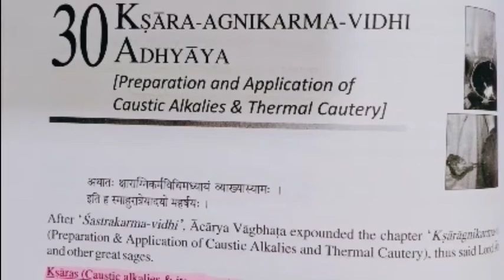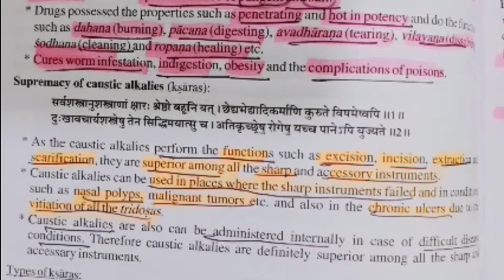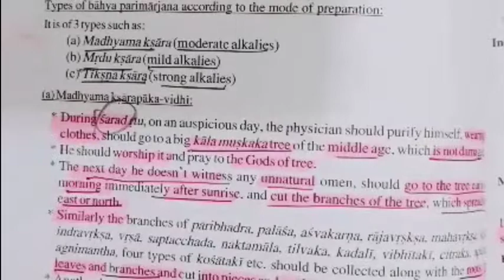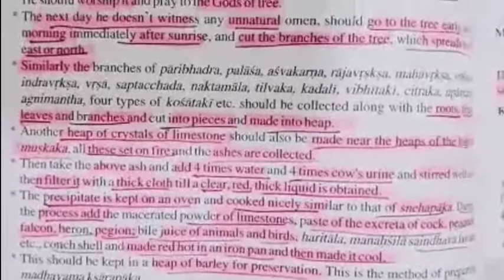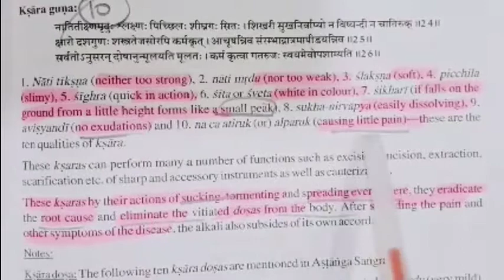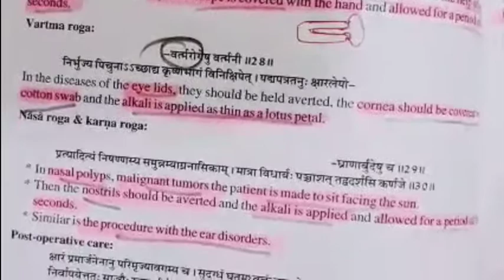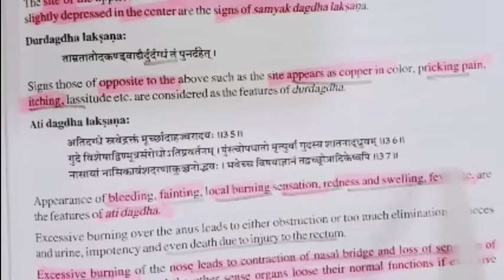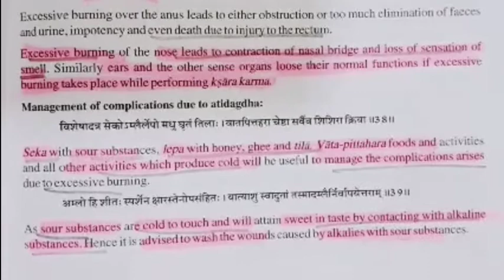क्षार-अग्निकर्म वीधी (Ksara-Agnikarma Vidhi) Part-1 || Panchkarma || Ch-30 || Astanga Hridaya | BAMS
In This Video I have Explained The Agnikarma Vidhi. This is the 2nd Part Of 30th Chapter of Astanga Hridaya.
For More Videos Related to Astanga Hridaya & Ksara - AgniKarma Vidhi Go & Check Our Playlist Of Astanga Hridaya !!

Watch this video for further details if anyone has query  related to this Video Comment your doubt in description box. We Answers the the all queries of Yours !! 💯

🏆FOR AIAPGET EXAM PREPRATION🏆
Join Daily Quiz Experience Discussion Group🏅

✨Join TARGET AIAPGET DISCUSSION & QUIZ SOLVING GROUP🏅

👉This is a Very Unique Platform for Free & Healthy Discussion regarding AIAPGET.

👉Everybody Should send Quiz Daily For Experience for AIAPGET EXAMS Qus!!

                 सर्वे जन: सुखिनो  भवन्तु ।

👉Free Notes For Students Who Want To Crack AIAPGET EXAM.

👉Free Coching Notes, Books, MCQ Books, Syllabus & More Intersting Stuff's

Regards
Dr. Mosan Meena